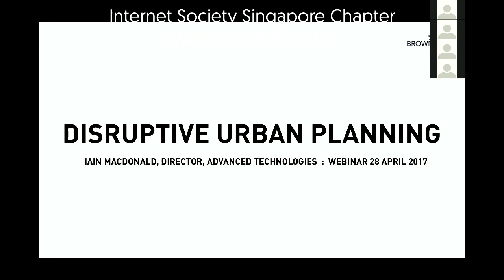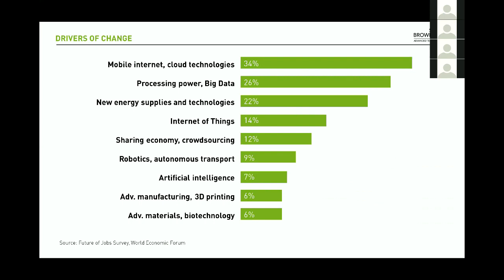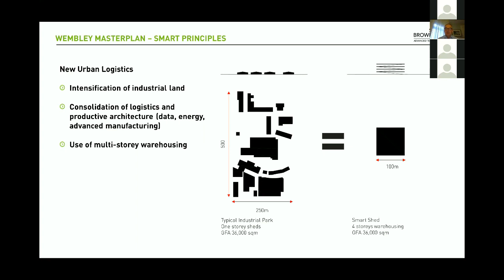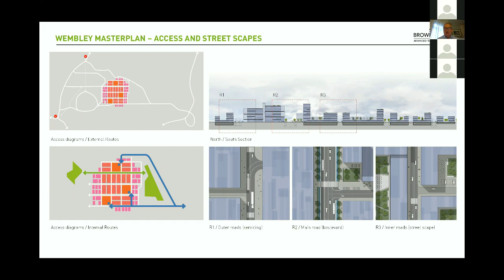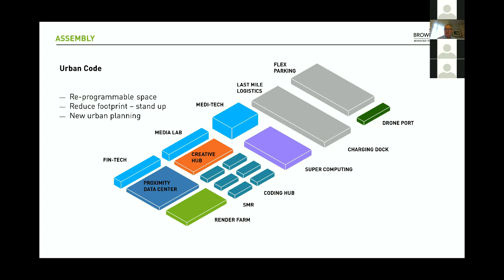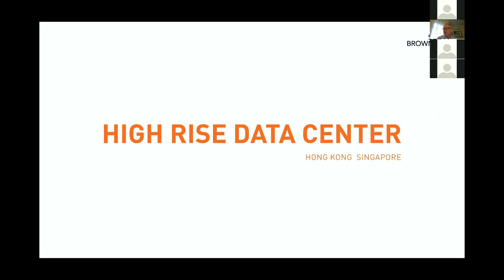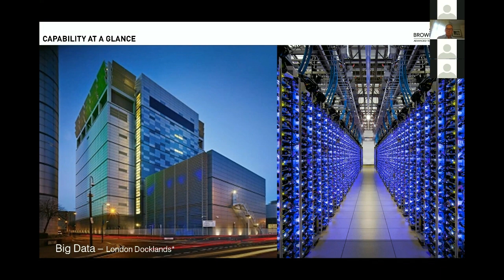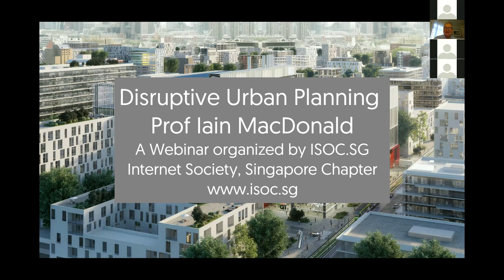Disruptive Urban Planning ( ISOC Webinar )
A Webinar by Prof Iain MacDonald, organized by the Internet Society, Singapore Chapter
Host: Bryan Tan, President, Singapore Chapter;
Partner, Pinset Masons MPillay

Our SMART CITIES reflect the convergence of data and energy in architectural typologies that are DISRUPTIVE but POSITIVE
Join our data analysis expert Prof Iain MacDonald to discover
* How do non-cultural entities will shape our experience of the city and the pervasiveness of ‘sentience’ as sensors become ubiquitous?
* How does this inform our meta urban planning strategies ie digital real estate and the sentient and sensual city invested with ‘new and unexpected functionalities and meanings.’?
* Is modernism re-emerging as big data? wherein machine learning and artificial intelligence join than human aesthetic, taste and spatial requirements as determining factors?
Explore deeper questions like
– Is smartness not just about creativity?
– Is the era of the industrial city not over but rather transforming,
re-tooling, with the disruptive potential of Industry 4.0, countering the cultural and economic ‘tunnel’ effect?
– Wiith growing pressure to release industrial land, particularly near existing or proposed public transport nodes, and a general restriction on supply, do we need new typologies eg ‘Smart Shed’ and new allocations for industry in locations that fit Industry 4.0 requirements?
Iain is a Director of Scott Brownrigg and leads the practice’s Advanced Technologies group. He has extensive experience of planning, designing and delivering complex projects characterised by the transformative impact emerging technology has in shaping architecture and cities.
After working with several leading practices he founded Arquitectura having won an international competition, later becoming European director of a FTSE listed practice leading London and Paris based teams. Many architectural and
masterplanning projects have encompassed working closely with leading engineers, economists, brand, and technology specialists and continues today following clients across national borders and typologies of design.
Currently Ian and his group are focussing on tdisruptive planning through new combinations of urban use and ROI such as ‘Smart Block. and ‘High Rise Data, ‘Smart Shed’ concerning advances in logisitics as well as designing Europe’s largest nuclear power station.
A former head of the School of Architecture at NTU, Iain’s work has been published and exhibited in Europe, USA and Asia, He has presented internationally including Harvard, MIT, WAPIC, UCL, MIPIM, U-City Seoul and ETH.